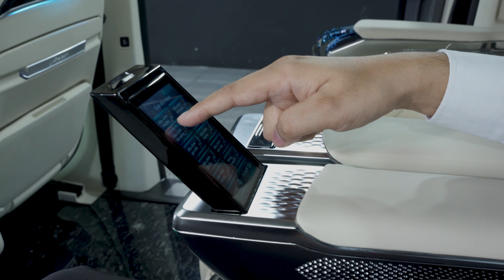CARNIVAL 2025 NÂNG CẤP LIMOUSINE THEO PHONG CÁCH MAYBACH